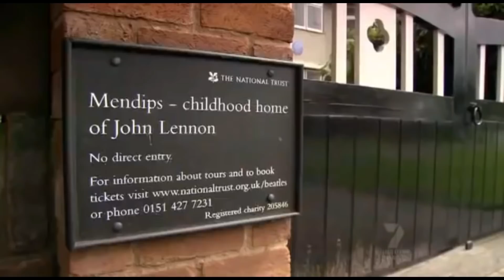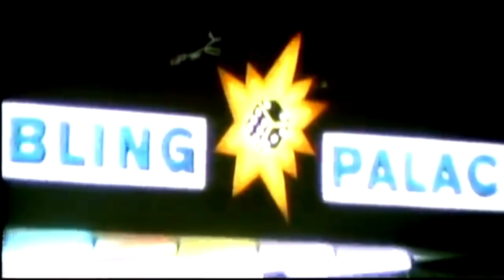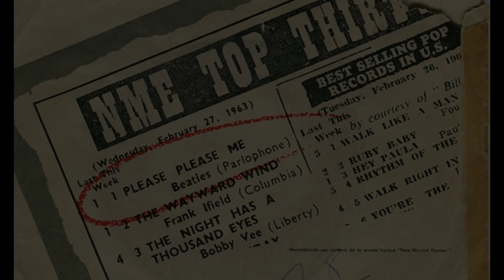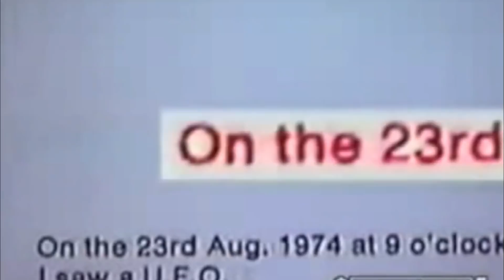Girls John Lennon Has Dated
John Lennon Girlfriends
See the ladies who loved and were loved by John Lennon.

 "We were baptised in Hamburg because there were the girls! Of course it was striptease girls and hookers. I remember going out with a shortish dark-haired girl who was quite attractive but I think she was a strip-teaser, she was certainly something professional, and I remember feeling very intimidated in bed with her, spent the whole night not doing an awful lot but trying to work up to it... You couldn't say any girl coming down to the Reeperbahn was fair game because some of them were quite respectable kids who'd just bunked out on a Sunday afternoon and did observe the Ausweikontrolle the curfew. [all those under eighteen had to leave the clubs before ten o'clock at night] ...There were some really nice chicks that we had our eyes on who would have to go home. There was one called Renata, who John fell for quite heavily, and there were a couple of other girls who were quite a bit nicer. And then there was the lot who lived in St Pauli, who weren't bussed in on the Sunday afternoon for a bit of dancing, but who actually lived there, so they were in the clubs and restaurants later. There were a few chicks there who we went out with who were okay. They were just teenage girlfriends."